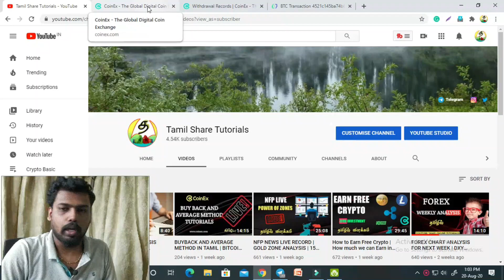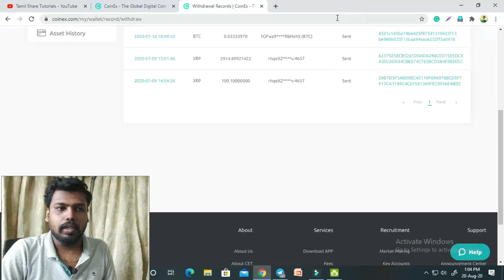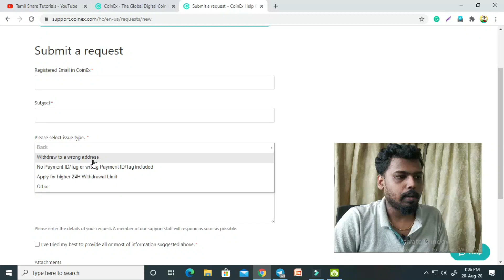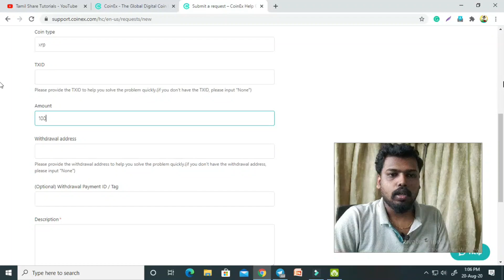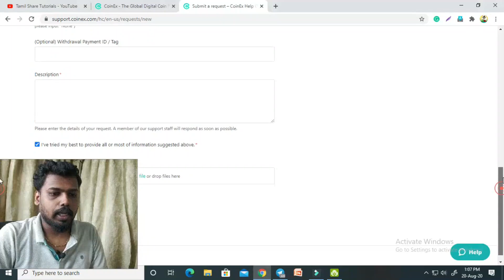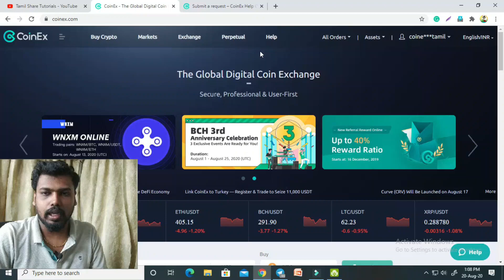How To Create Support Ticket In Coinex Exchange | Coinex Beginners Tutorials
Forex Account Open:
100% commission Free Accounts:
Minimum Deposit 1500rs.

For Riskless Trading Must Follow All Tutorial Videos.

Note: We are not investment advisors so do your own research and invest.